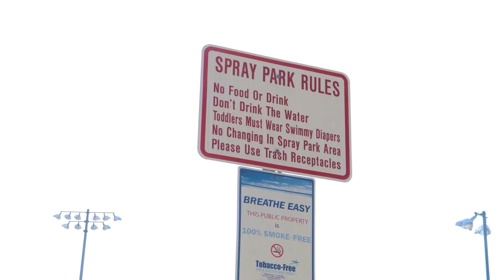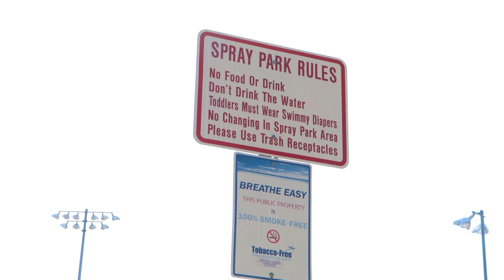Fort Lee, New Jersey - Community Spotlight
Robert Dekanski
NewJerseyRealEstateNetwork.com